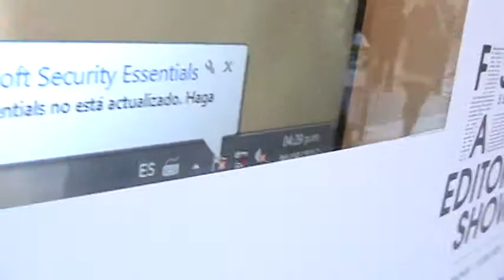ForoMedios Meet-up - 26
La primera "juntada" con algunos miembros del foro de TV y Radio ForoMedios.
Y con el creador de la página "Memes Feos".

Meh... fuimos re pocos... unos cuatro chabones nada más:
Agustín, MIProd, ezeneco y Fermoto5HD.